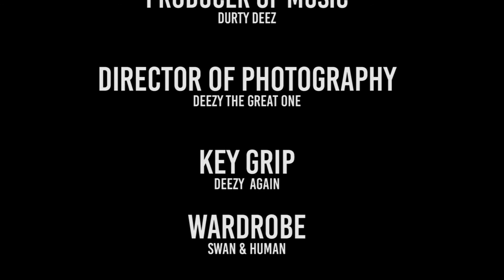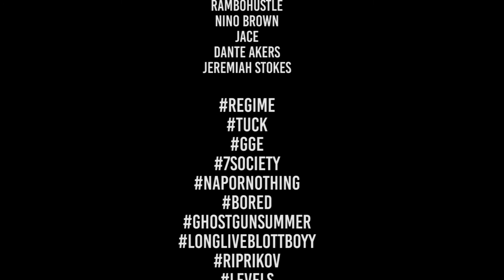Scavenger - Human - [ Directed By Deezy ]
New Video Premiere

Dope visual from an up & coming artist that goes by the name Human.  Directed by Deezy